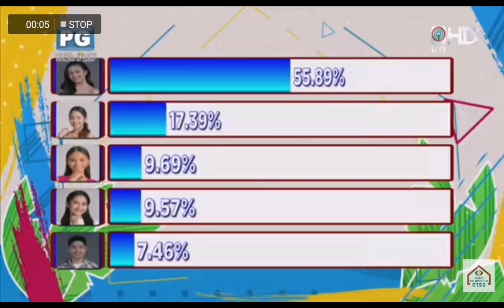PBB Otso | Ashley del mundo, muling pinataob ang kapwa housemates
Muli na namang tinalo ni Ashley ang mga kapwa nya teen housemates